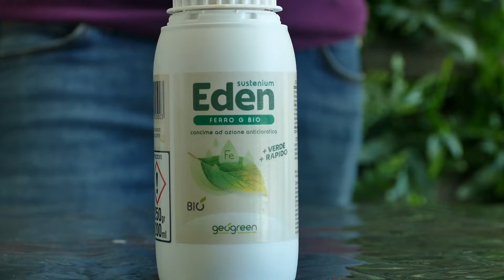Eden Sustenium - Ferro G Bio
Eden FerroG Bio è un nutrimento liquido consentito in agricoltura biologica particolarmente indicato per la prevenzione e la cura di microcarenze e per migliorare la colorazione delle piante e del manto erboso.
Eden FerroG Bio permette una crescita rigogliosa della pianta, foglie verdi e intensamente colorate in tempi rapidi. Previene e cura la clorosi ferrica.